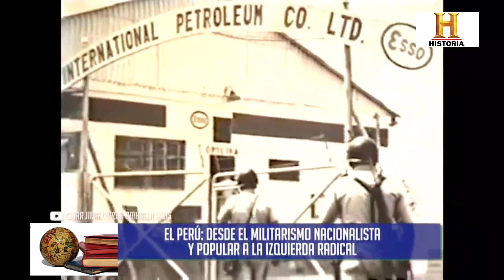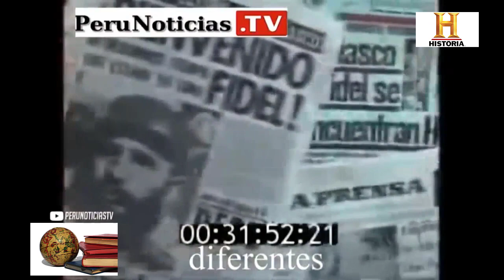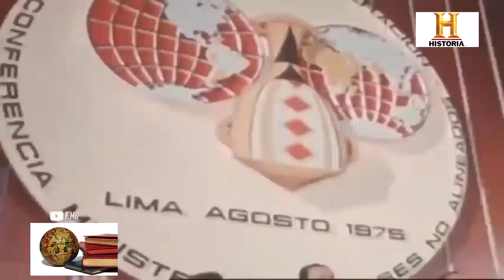HISTORIA DE LOS GOBIERNOS DE IZQUIERDA (COMUNISTAS) EN EL PERÚ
HISTORIA DE LOS GOBIERNOS DE IZQUIERDA EN EL PERU.